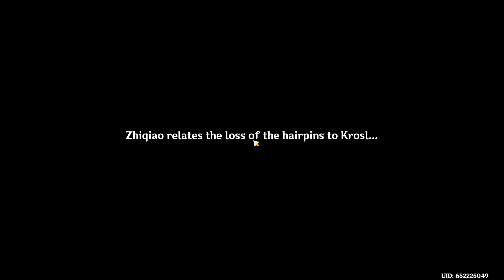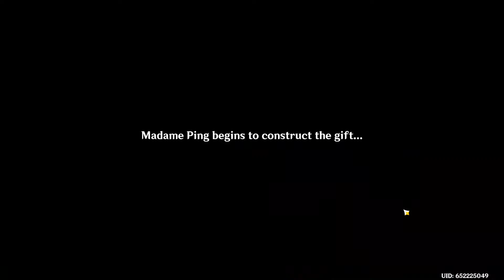Genshin Impact- A Tea Pot to Call Home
If you want to get us something from our Amazon Wish List, we would be delighted and more than grateful.

If you would like to support us financially at any amount, this would be a huge blessing and we would be ever so grateful. If you feel led to do this, you can do so through my PayPal.

I see you all and I appreciate you all. Ya'll are the best! Please let me know what kind of content you would like to see, and I will do my best to make videos of it.